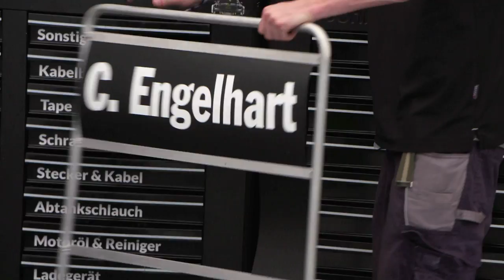Stars Of Tomorrow – The 2017 Porsche Carrera Cup Deutschland | M1TG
Porsche's Nick Tandy, Timo Bernhard and Earl Bamber are just some of a number of drivers to have cut their teeth in the Porsche Carrera Cup series. And now, there's a new breed of hopefuls looking to graduate from Porsche Junior status to having a full-time works drive with the team. Mobil 1 The Grid travelled to Spielberg's Red Bull Ring to meet Dennis Olsen, Mathieu Jaminet, Sven Muller, Christian Engelhart and Thomas Preining as they embark on their quest to reach the top of the Porsche Motorsport ladder.